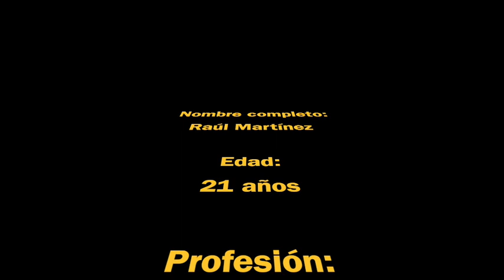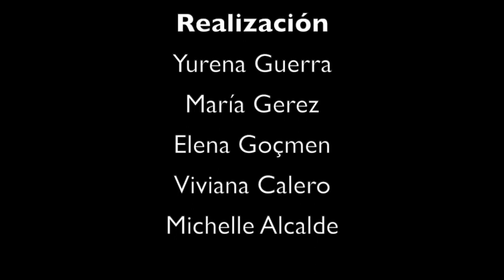Grupo 5/Tribus Urbanas - Entrevista a Raúl (Gamer)